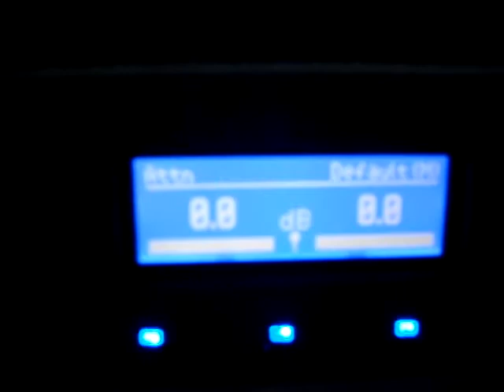I-Tech 5000-4.MPG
I-Tech 5000